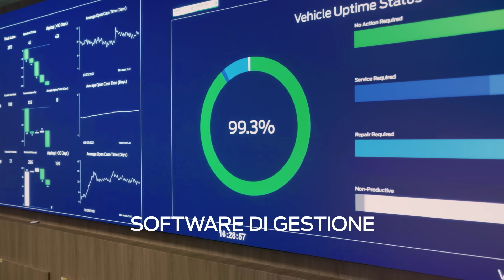Massimizza la tua produttività con Ford Pro | Ford Italia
Ford Pro è la gamma completa di soluzioni per le aziende che offre veicoli, ricarica, software di gestione e diagnostica intelligente, servizi di assistenza e di finanziamento.

Tutto perfettamente connesso, per semplificare i processi e aumentare la produttività.